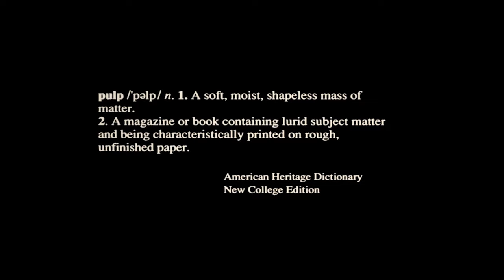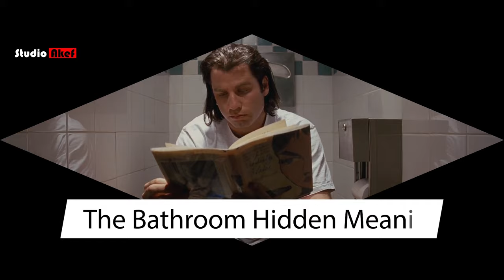الحلقة الثانية |تحليل و مراجعة| EP02 | ستوديو عاكف | Nihilism in Pulp Fiction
تحليل سينمائي لفيلم Pulp Fiction
الحائز على جائزة أوسكار افضل سيناريو لعام 1995
 الفيلم إخراج : كونتين تارانتينو
الحلقة تعليق و إخراج : إسلام عاكف
Cinematic Review about the Oscars 1995 Awarded Best Screen Play
Film Director : Quentin Tarantino
Episode Commentary and Director : Islam Akef
ستوديو عاكف هي قناة لتحليل جميع أنواع الأعمال الفنية و المناقشة حول الهدف منها و فلسفتها
للإقتراحات ، و الأفكار الجديدة
او اكتب لنا في التعليقات